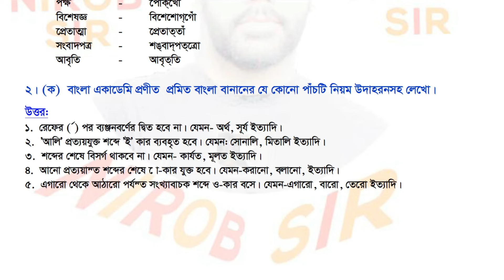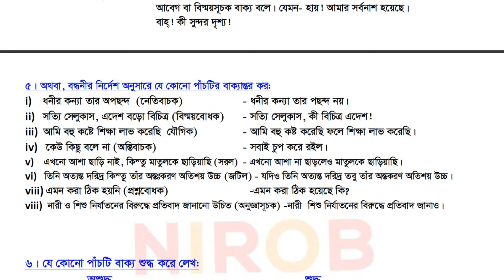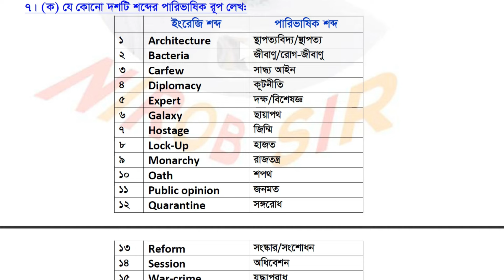বাংলা ২য় পত্রের প্রশ্নের সমাধান । উত্তর।I HSC 2024 I Nirob Sir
অন্যান্য ভিডিওঃ

Nobody is allowed to copy or partial copy this video and upload to their channel.